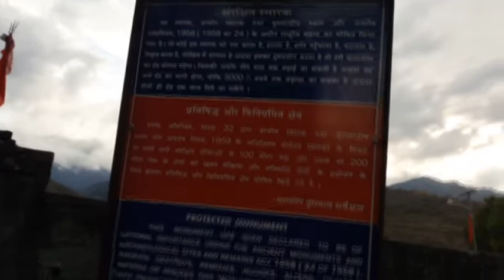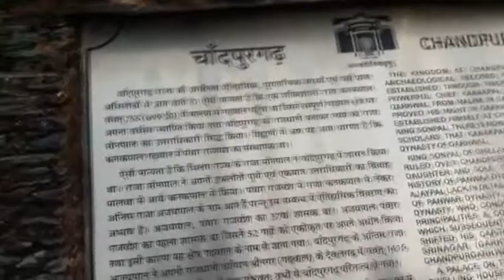उत्तराखंड गढ़वाल की प्राचीन राजधानी चांदपुर गढ़ी से विशेष रिपोर्ट फहीम तन्हा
News1India उत्तराखंड गढ़वाल की प्राचीन राजधानी चांदपुर गढ़ी से विशेष रिपोर्ट फहीम तन्हा